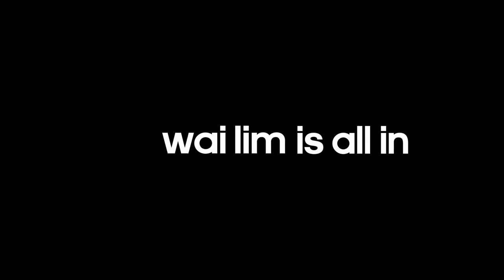adidas 南華足球隊2013/14 最新球衣